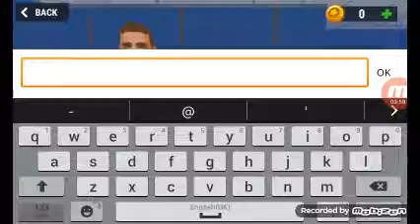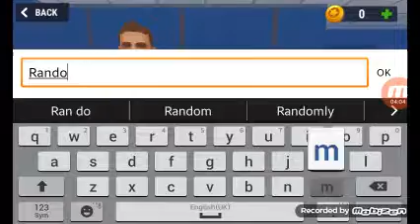IM A MILKSHAKE!!!!!!! | Hide and seek EP. 1